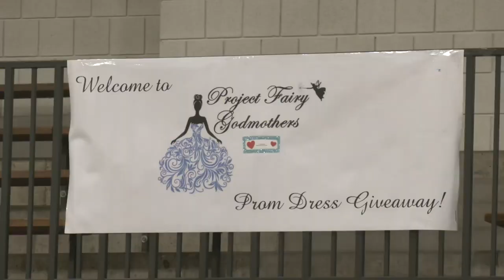Making Prom Dreams Come True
In St. Paul on Saturday, a local nonprofit helped hundreds of girls find their perfect dress and accessories all for free.